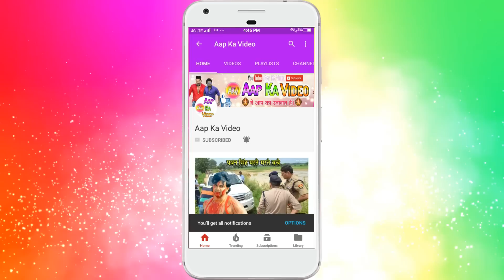यह है भोजपुरी स्टारों की पत्निया। Pawan Nirahua Khesari Ravi Manoj Chintu Wife Aap Ka Video News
धन्यवाद,